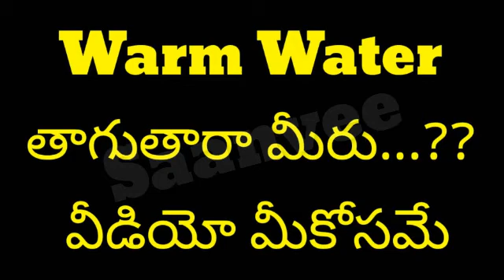Warm Water తాగడం మంచిదా కదా...?? వీడియో మీకోసమే